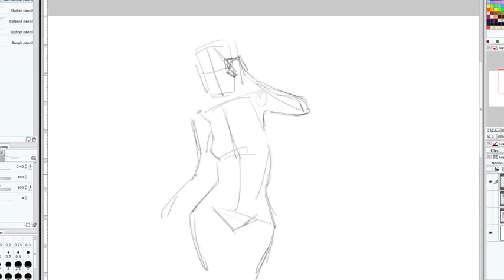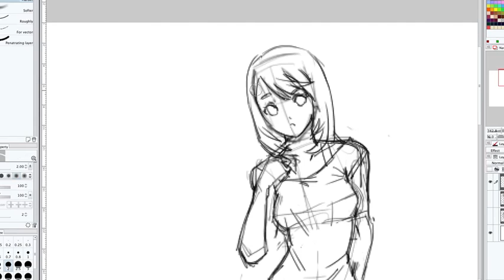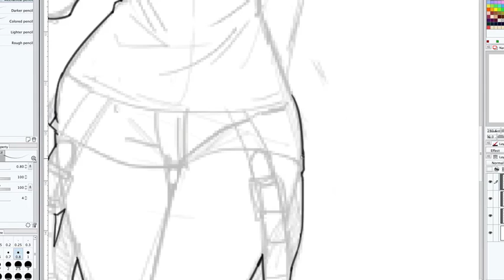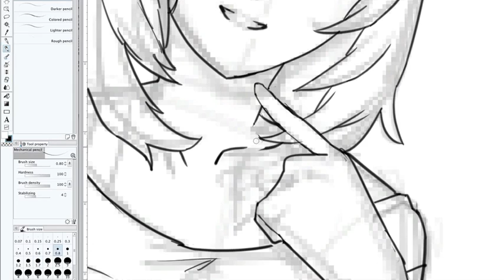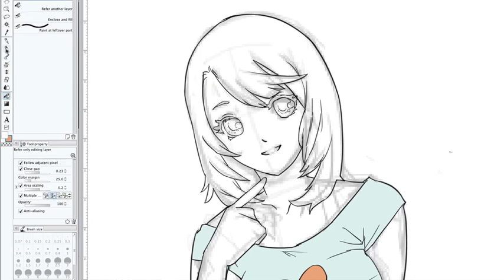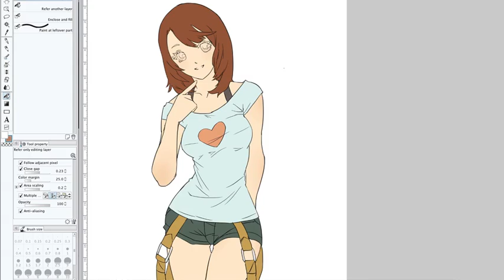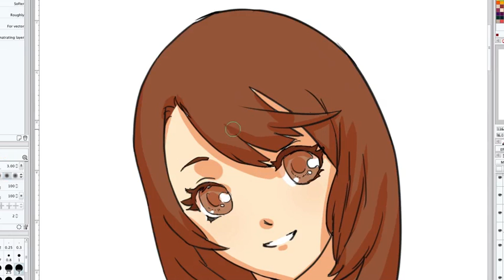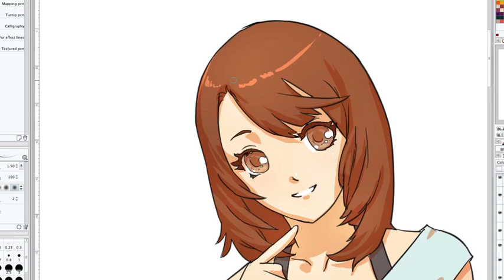Hiroko Time Lapse Drawing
(update) I recieved a message about the space between the crotch, being unsure, so ive provided a link to a great figure drawing website. The reason for the space, which varies between  women to women, is for child baring. Very different from male structure, i talk about this in depth in another video. But here are the links.

specific pictures showing the crotch space, males do not have this. Not because they have testes but because of bone structure.

This one is the best one, as you can see, even with the leg bent theres a very evident space.

These two show how it is possible,  from the knee up, the the muscle literally makes turn back into the crotch, creating an opening.

Just wanted to clear that up for anyone else that may be concerned. =) thanks for that Floris!

Just a quick one for the weekend so that i can focus on tutorial next friday. This is Hiroko from Riichi Mahjong, a web game coming out soon. Will provide the link when it's out.

To get a better View go here!

Tools; Manga Studio 5/ Wacom Intuos 4